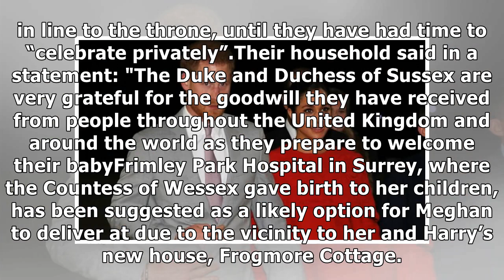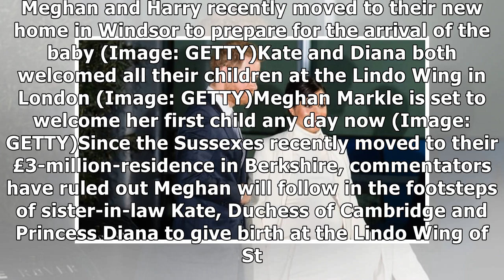Meghan Markle to avoid Royal birth SPECTACLE for this reason - 'Keeping things under wrap'